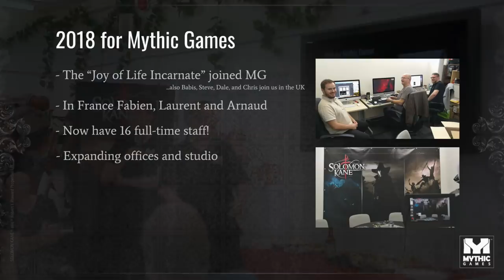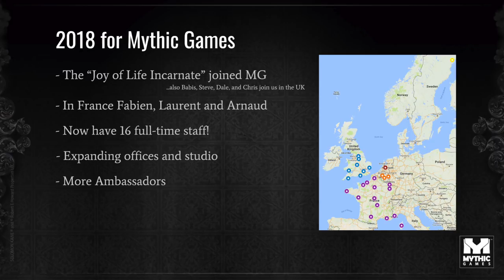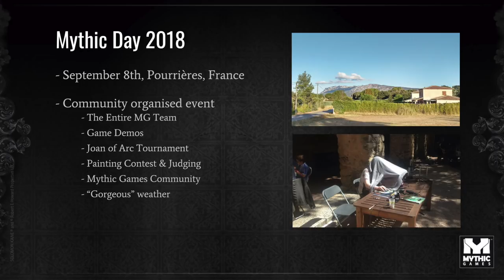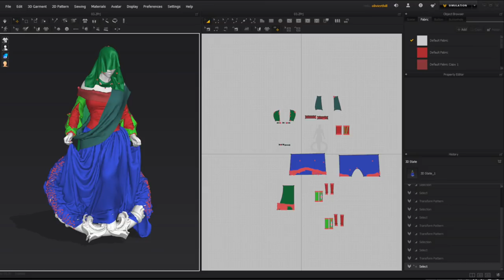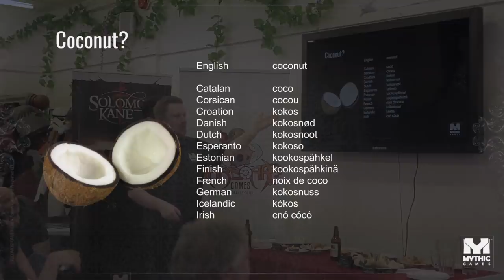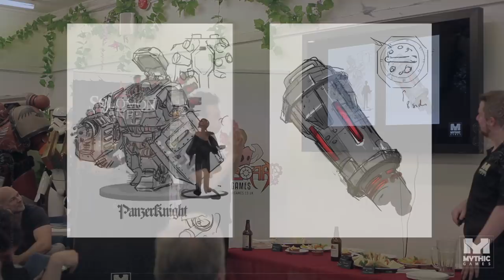Mythic Games Keynote @ Warboar Games - July 2018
Sorry for the drops in video and audio quality folks, but hopefully you'll get a feel for the energy and fun we had at the event despite the wavering sound.

Our Mythic Games Takeover was held at Warboar Games in Bromley, London on the 14th of July 2018.

We had an amazing day of demos, meeting the community, sharing ideas and getting feedback from you all. Thank you so much to everyone who made the journey to attend and we hope that this is the first of many Mythic Games events in the UK.